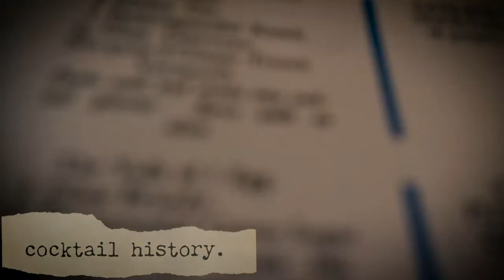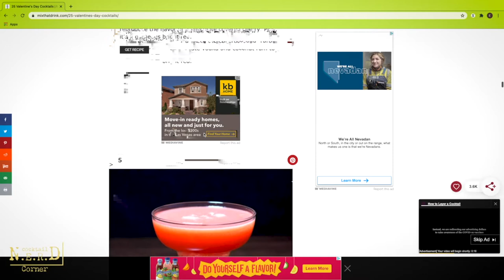Elevated Valentine's Day Cocktails | NERD Corner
In this episode of Cocktail Nerd Corner, Egor embraces the celebration of St. Valentine’s Day with 3 of his favorite cocktails. Each of the drinks is a perfect “marriage” of Patrón Tequila with another spirit like bourbon, rum, or cognac. The split bases of these drinks creates an unusual approach to typical Valentine’s Day flavors--elevating classic strawberry, peach and desert-like flavors.

Cocktail Recipes

“VD Margarita” (Strawberry Margarita Re-Mixed)
1 oz Patrón Silver
1 oz Cognac
3 Freeze Dried Strawberries
.75 oz Hibiscus Syrup (1 part sugar: 1part water, dried hibiscus tea)
Top with tonic or sparkling wine
Shake. Cocktail glass. Strawberry-fennel salt rim.

“Nectar of Gods"
1 oz of Fresh Nectarine Pure
.75 oz Patrón Roca Reposado
.75 oz Bourbon
.75 Honey Syrup (3 parts Honey:1 part water)
1 oz Lemon Juice
3 dashes Lavender Bitters.
Shake. Rocks. Slice of nectarine.

“The Best Drink (Of All Times)”
1 oz Patrón Extra Añejo
1 oz Bacardi 8
8 oz Milk
1.75 oz Simple Syrup
Half of banana
3 Pitted Figs
Blend with ice. Tall glass. Mint.